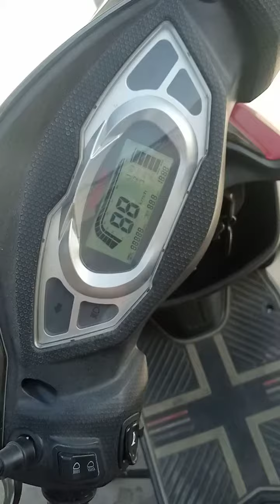Okinawa Praise Pro loading capacity